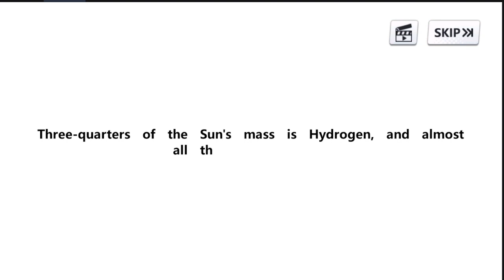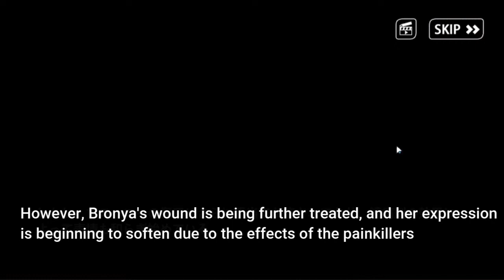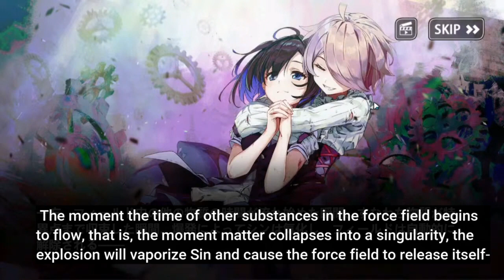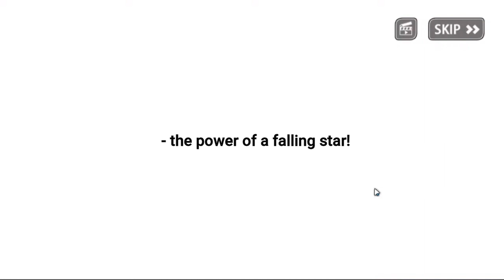"Let the Will of Honkai see- the power of a falling star!" | Houkai Gakuen 2 R15 Act 2 Finale